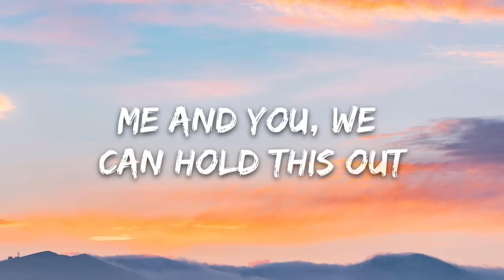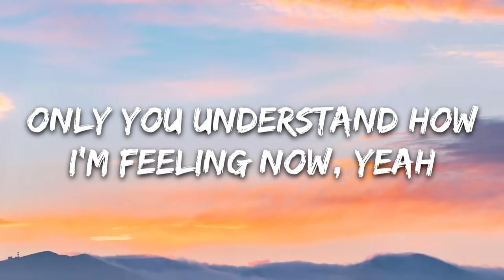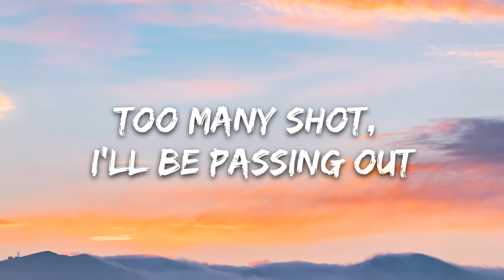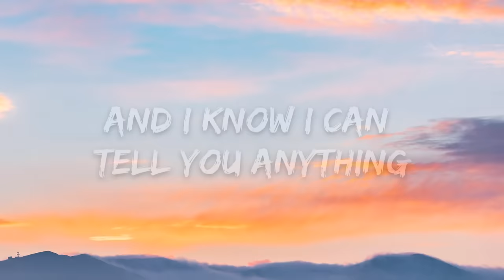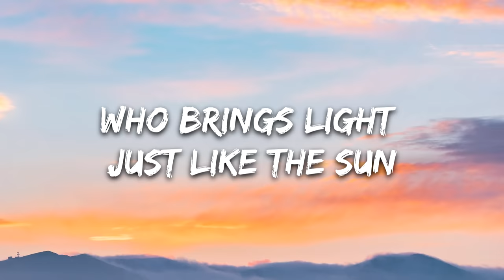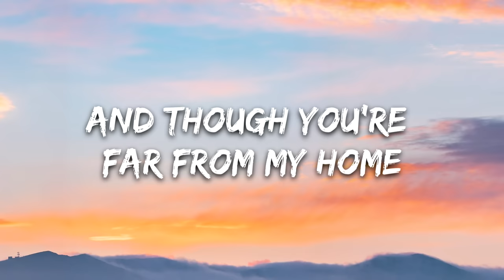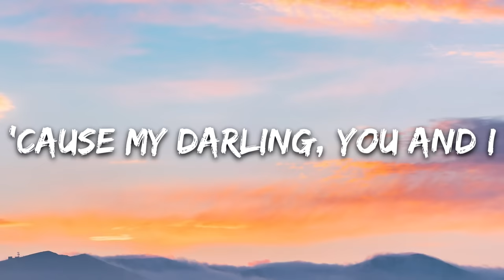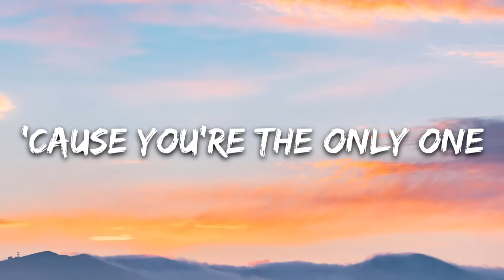Tom Walker - Just You and I (Lyrics)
🎤 Lyrics: Tom Walker - Just You and I

[Pre-Chorus]
And I know I can tell you anything
You won't judge, you're just listening, yeah

[Verse 2]
And taking trips on the weekend
Too many shot, I'll be passing out
'Cause I can never keep up
Quad vods, now I'm puking up

[Pre-Chorus]
I know I can tell you anything

[Verse 3]
Tired of chasing paper